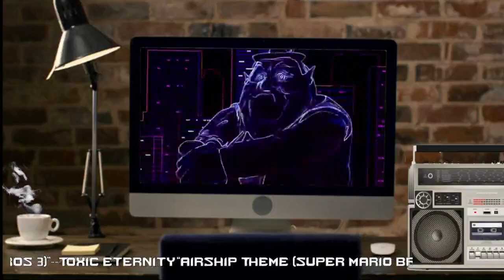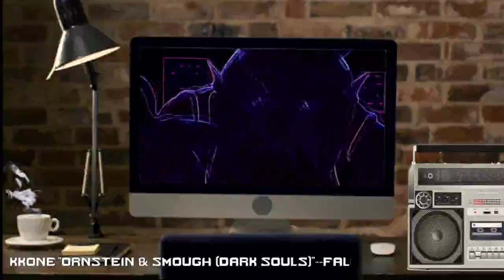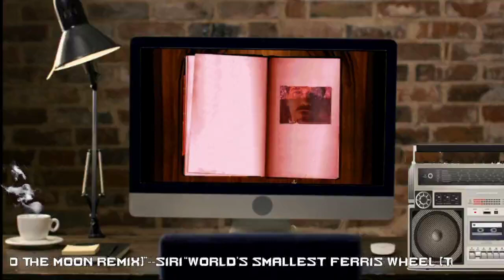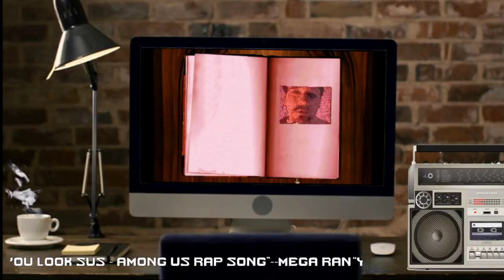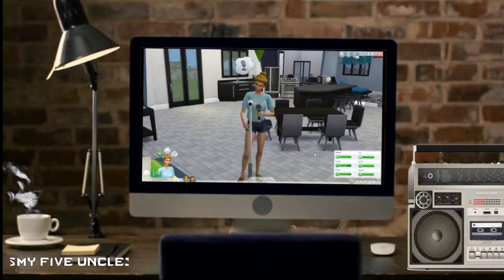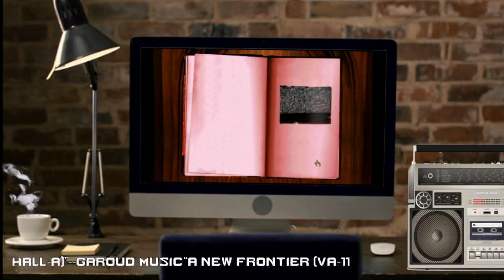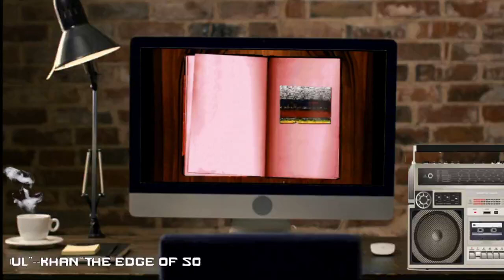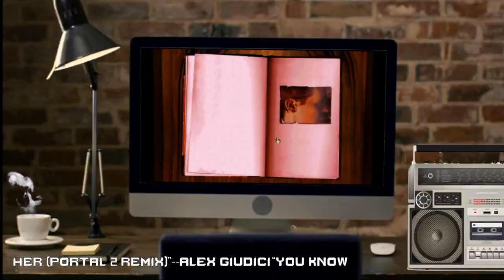NeonZero Has A Sweet Tooth For Vanilla and A Hardcore Tooth For Metal (WASD FM Music Show)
This episode kicks off with some metal before it eases in to some of those vanilla soundtrack classics. Highlight of the night? The Midnight's brand new release and an epic orchestral Asgore remix!